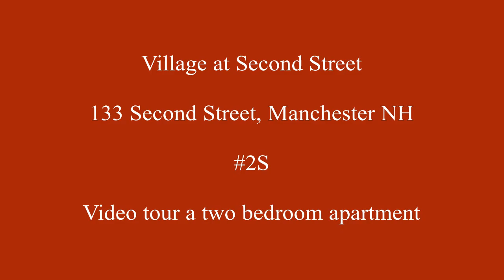133 Second Street # 2S Manchester NH - 2 bedroom apartment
Take a video tour of a second floor, two bedroom apartment on Manchester's West Side.  This apartment features wood style flooring, A/C unit in the living room, carpeted bedrooms, dishwasher, washer and dryer, large master bedroom and more.